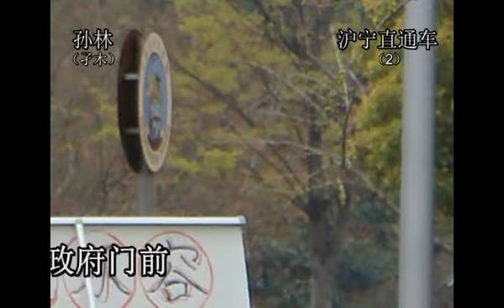孙林（孑木）：沪宁直通车2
上海市政府前人们的诉求